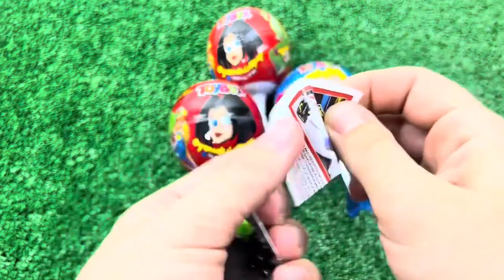ASMR RAINBOW DESSERTS FROZEN NIK-L- NIP COLOR ICE CREAM 무지개 디저트 얼린 닉 클립 아이스크림 먹방 CANDY MUKBANG